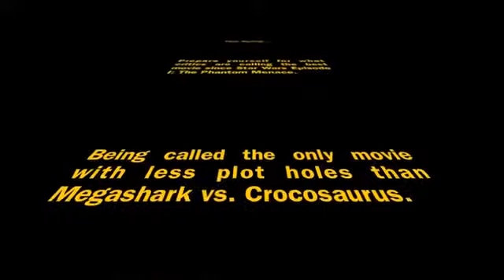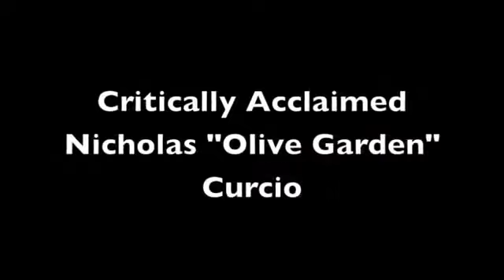Les Mis 2: Tokyo Drift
Golden Globe nominee for the Best Picture of 2012.